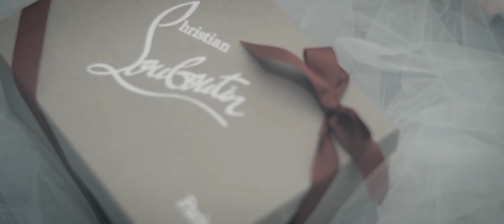Same Day Edit I LEO + JOZA I Smart Shot Studio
Love is a fortune you will never be able to spend.

Ceremony: Santa Maria Dela Strada Parish, QC

Reception: The Glass Garden, Pasig City

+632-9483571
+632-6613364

If you would like to learn how you can have your own Wedding Memories like this couple, I encourage you to Check your Date today. I love to meet a bride-to-be who is excited about and cares deeply about having a gorgeous wedding Photographs!

Much Love,
Smart Shot Studio Team